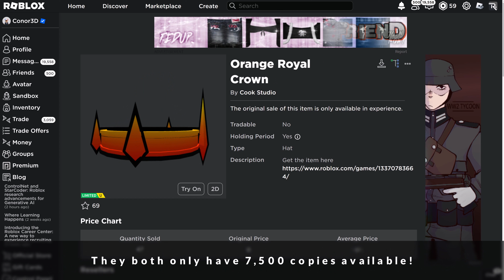[LIMITED EVENT] How to get the BLUE AND RED MASK & CROWN in ANIME ENERGY CLASH SIMULATOR | Roblox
I'll be showing you how to get the Insane Blue and Red Mask and the Orange Royal Crown in Anime Energy Clash Simulator on Roblox!